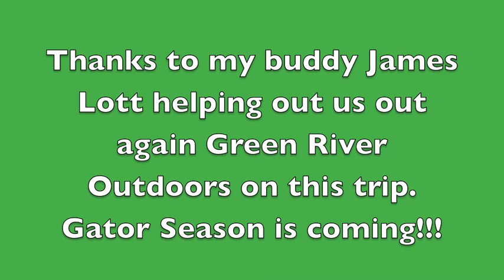Green River Outdoors Stingray fishing 2014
Prostaffer Eric Pruitt